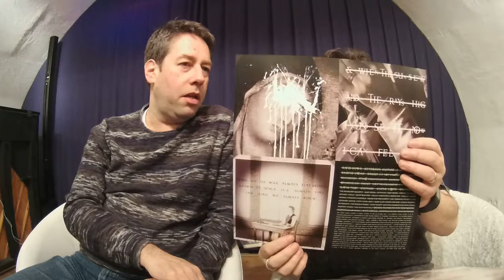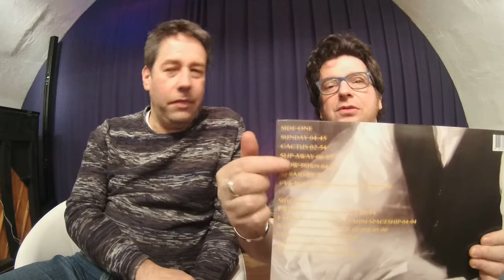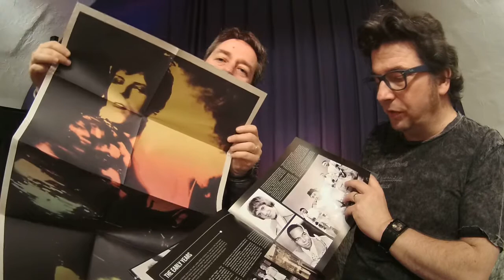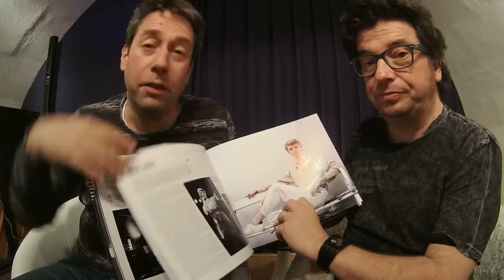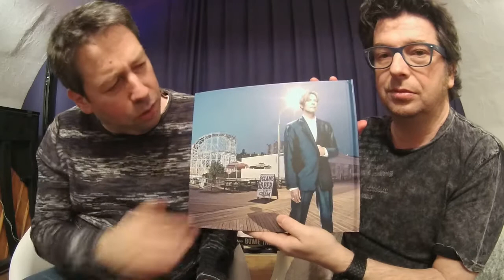Telekolleg BOWIE Lektion 09: HEATHEN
Aus dem von der Plattenfirma verschmähten TOY entstand 2002 aus der Asche HEATHEN, Bowies Post-9.11.-Album welches eigentlich gar keins war. Wiedervereinigt mit Mastermind Tony Visconti und begleitet von illustren Gäste wie Dave Grohl und Pete Townshend legte Bowie eines seiner persönlichsten, spirituellsten und schönsten Werke seiner "späteren" Phase hin. Was SLIP AWAY mit "Herr Rossi sucht das Glück" zu tun hat und warum Hennes Harald Schmidt einfach mal knuddeln möchte müsst Ihr schon selbst hören. Und sehen!